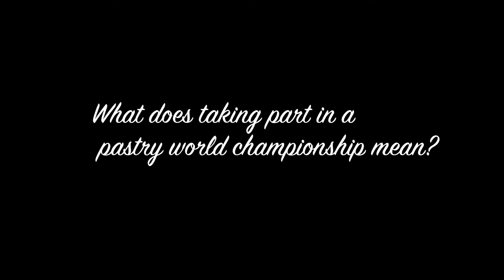INTERVISTA INTEGRALE AI CAMPIONI DEL MONDO DI PASTICCERIA 2015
Hangar78 la scuola di cucina dove si è svolta l'intervista ai Campioni del Mondo di pasticceria 2015